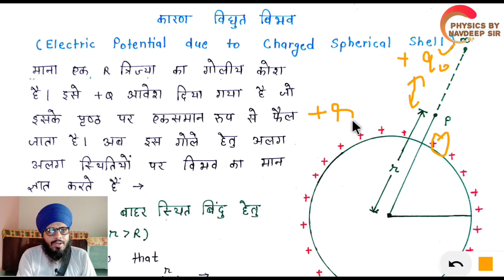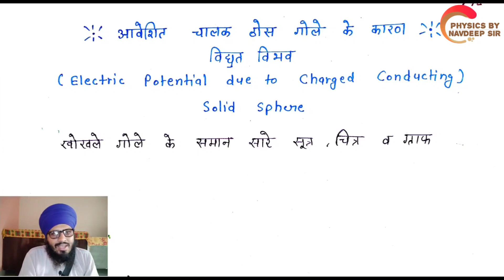RBSE 12th PHYSICS CHAPTER 3 PART 6 HINDI MEDIUM (विद्युत विभव)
इस वीडियो में हम राजस्थान बोर्ड के 12th क्लास के PHYSICS के CHAPTER 3 विद्युत विभव (ELECTRIC POTENTIAL) के टॉपिक discuss करेंगे -

TOPICS - 9. आवेशित गोलीय कोश के कारण विद्युत विभव
              10. आवेशित चालक ठोस गोले के कारण विद्युत विभव